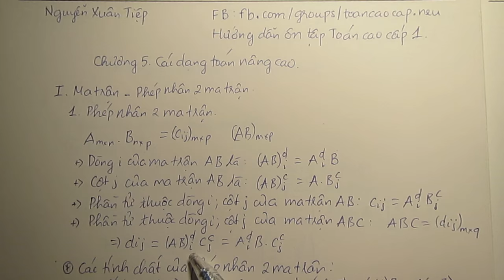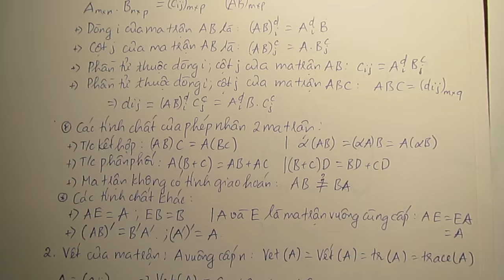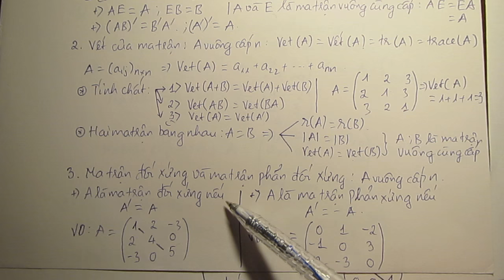Chương 5. Đại số nâng cao - P1: Ma trận và phép nhân 2 ma trận (1)